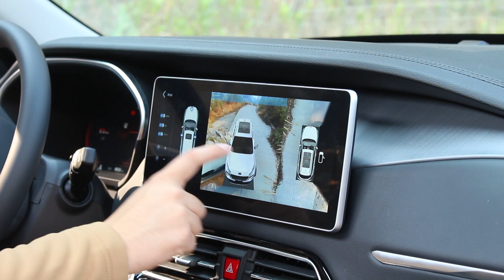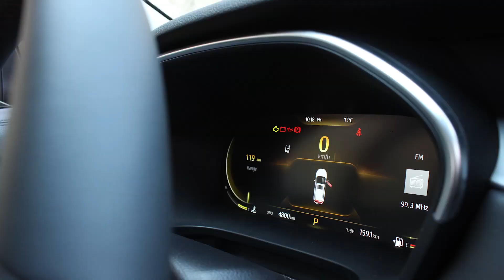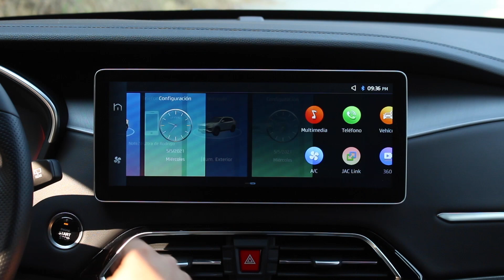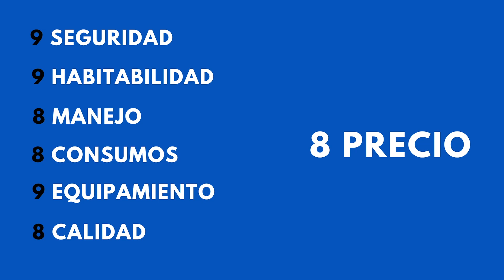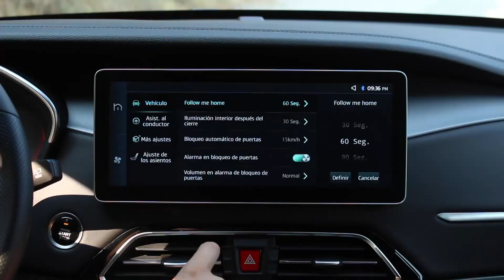JAC SEI7 Pro 2021 | ¿Tan interesante como en papel? | Motoren Mx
Estuvimos tras el volante de la JAC SEI7 Pro 2021. ¡Acompáñanos a conocerla!

Precio 2021: $555,000 MXN